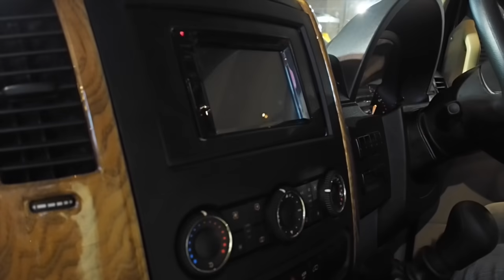M-B Sprinter 315 CDI A3: Punya Kabin & Toilet Mewah | otomotifmagz.com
Mercedes-Benz Sprinter ini terlihat sangat mewah, terutama kabinnya.  Full audio entertaiment, ada toiletnya, ada ruang penyimpan jas dan sebagainya. Kabin yang sangat mewah ini hasil karya karoseri lokal PT Bahagia Audio Video (BAV). Kabinnya seperti suite room hotel bintang tujuh hehe...Bagaimana pendapat Anda?